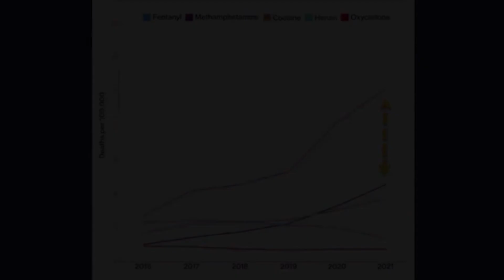From the Day's Nixon to R.F.J. Jr.